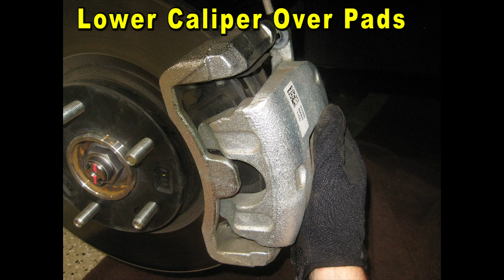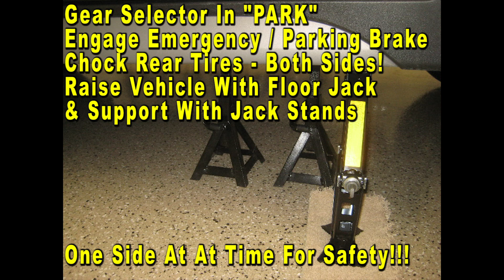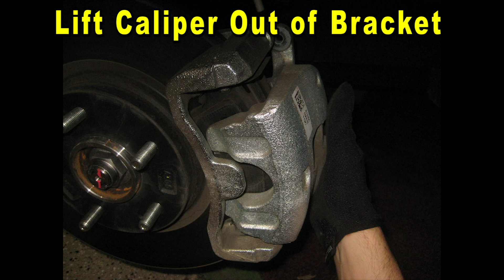Hyundai Tucson How To Change Front Brake Pads 2016 To 2021 3rd Gen With Part Numbers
Hyundai Tucson Front Brake Pads
Power Stop Front Brake Pads Part Number
Raybestos Premium Front Brake Pads
Wagner Ceramic Front Brake Pads Part #
"F" Clamp
Dielectric Grease
Precision Screwdriver Set

This DIY video shows owners of the third generation 2016, 2017, 2018, 2019, 2020, 2021 Hyundai Tucson how to change the front brake pads.

Check out the DIY guide for changing the front brake pads on a 3rd generation 2016 to 2021 Hyundai Tucson -

Here are all of the DIY repair and maintenance tutorials for the third generation 2016, 2017, 2018, 2019, 2020 & 2021 Hyundai Tucson -